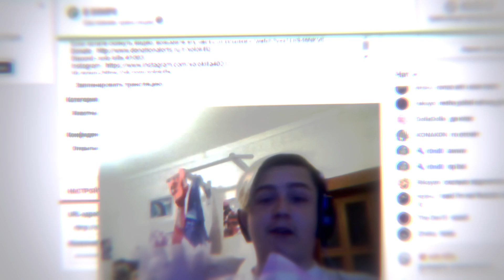Xolo Killa 2.0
Rofl edition